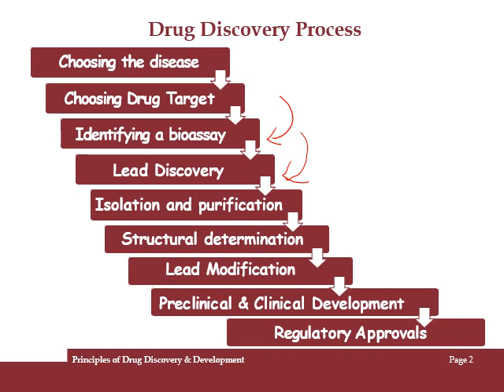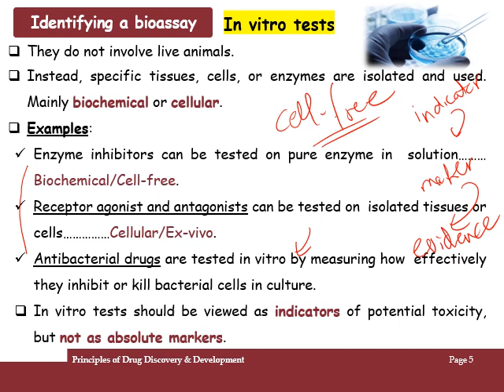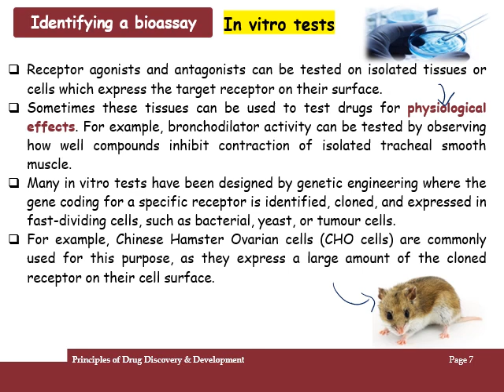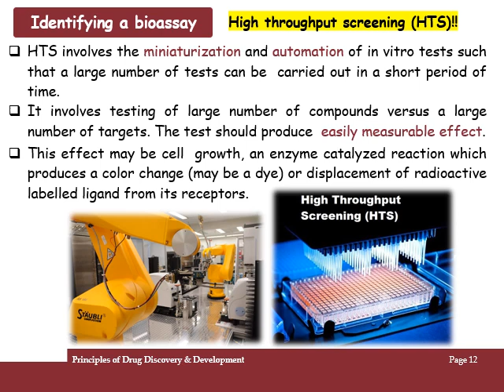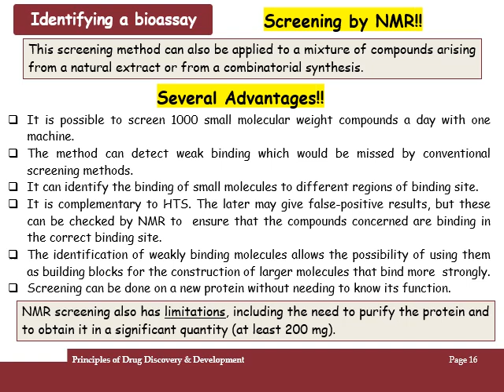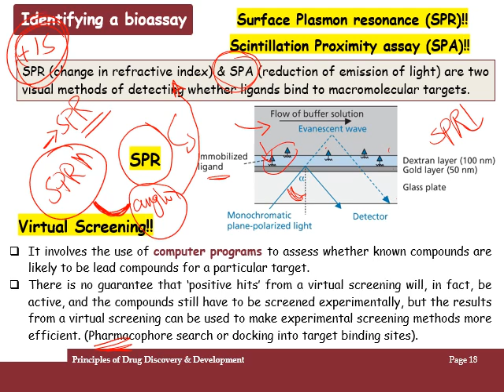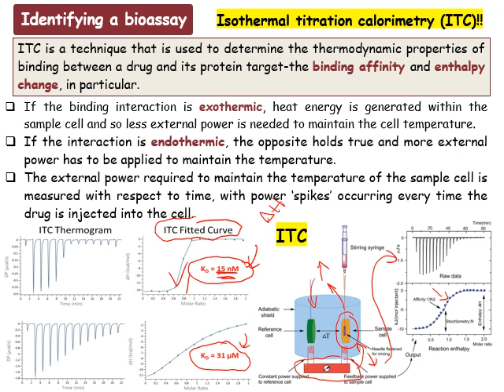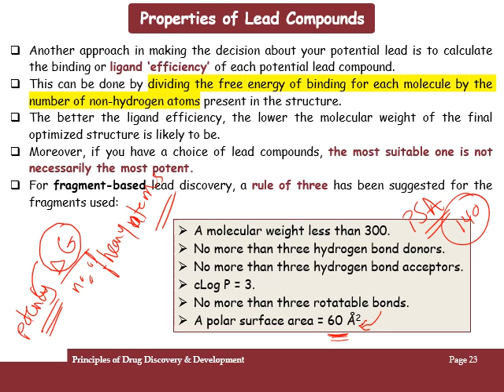Advanced Natural Products Based Drug Discovery Mohyeldin Part III